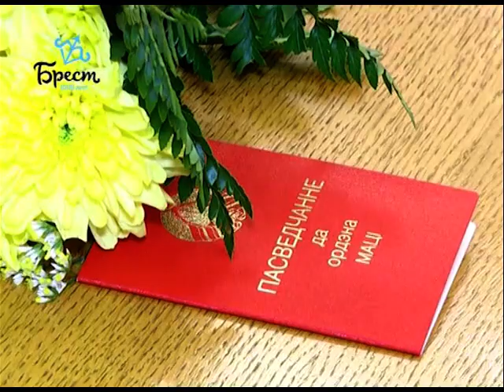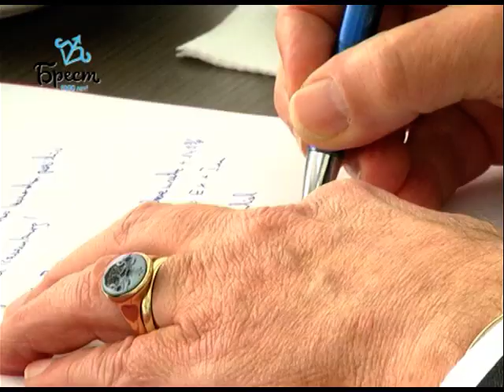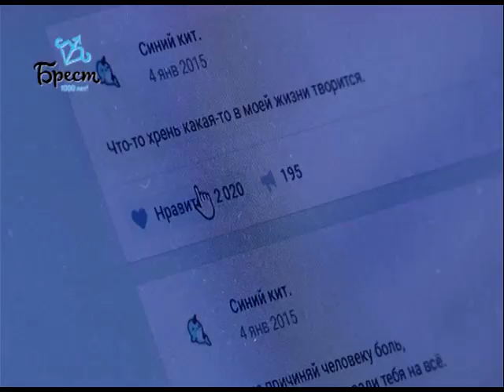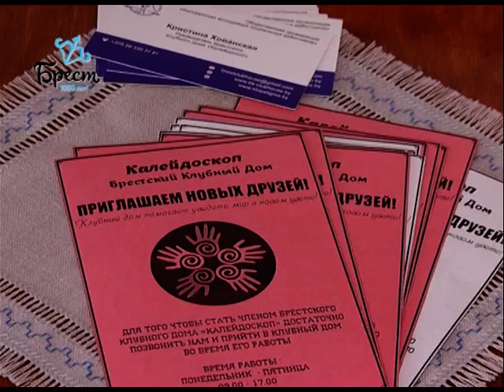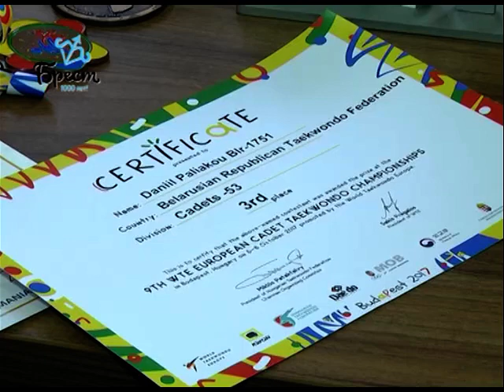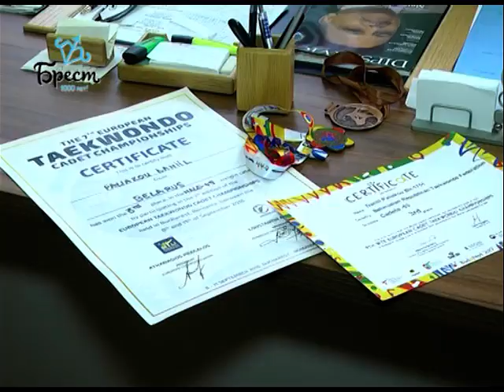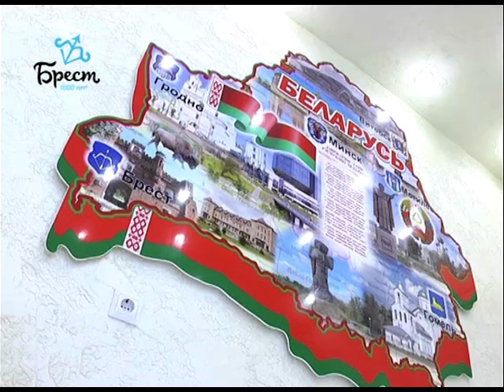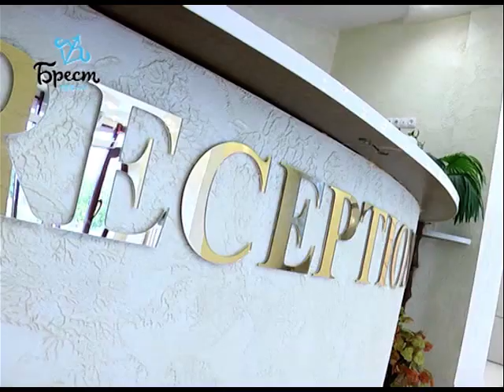2017-10-14 г. Брест. Итоги недели. Новости на Буг-ТВ.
День матери в областном центре
Журналист А. Страпко А. Ноздрин - Плотницкая Оператор А. Щерба Э. Бакунович
70-летие Брестского областного родильного дома
Визит Посла Федеративной Республики Германия в Республике Беларусь Петера Деттмара
Неделя психического здоровья
Журналист В. Саченко Оператор А. Щерба Э. Бакунович
Презентация фильма «Поцелуй осени»
Журналист А. Ноздрин - Плотницкая Оператор Э. Бакунович
Таэквондо в г. Бресте
Журналист И. Альшова Оператор Г. Пекарский
«Лагуна Янтарная»: место, где исполняются мечты